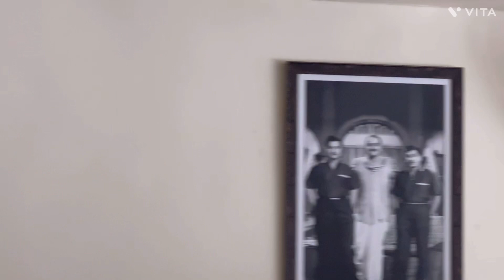Bad experience#spoiled food#not suggestable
Thank god evvaru thinaledhu ,all are safe🙏